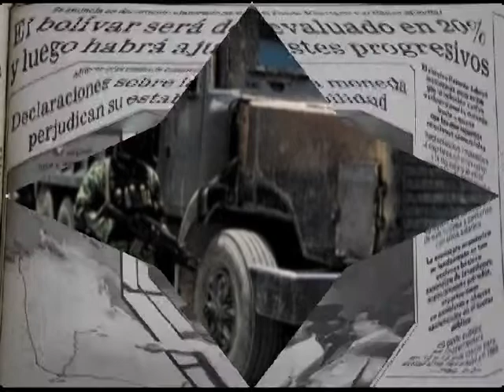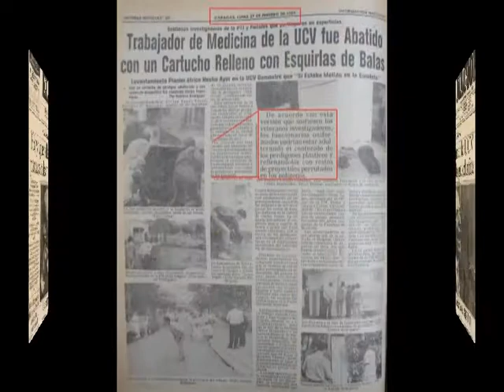DE NIÑO A PRESIDENTE A1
DECIMA HECHA VIDEO EN HOMENAJE AL ARAÑERO DE SABANETA
HUGO RAFAEL CHÁVEZ FRÍAS (COQUITO)
LETRA COMPUESTA Y CANTADA POR YRIS VIOLETA YÁNEZ OROÑO